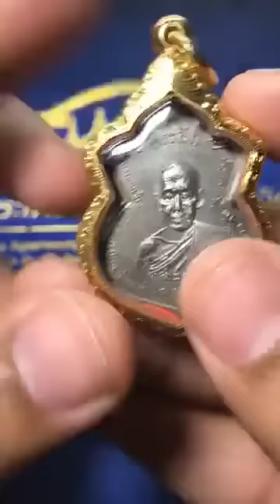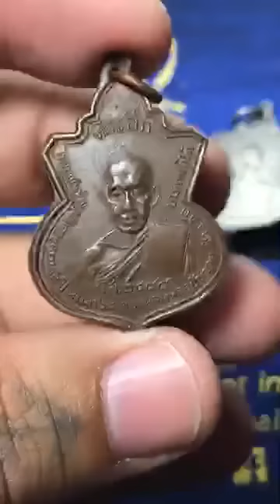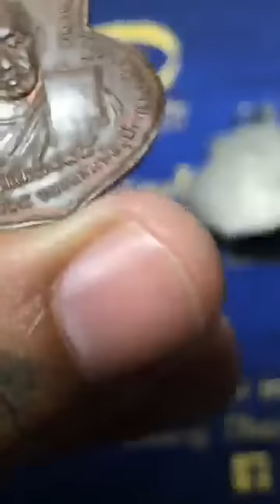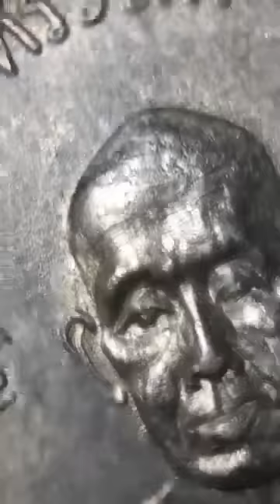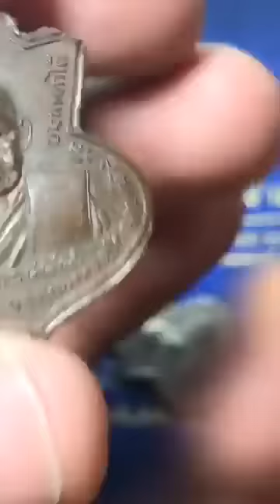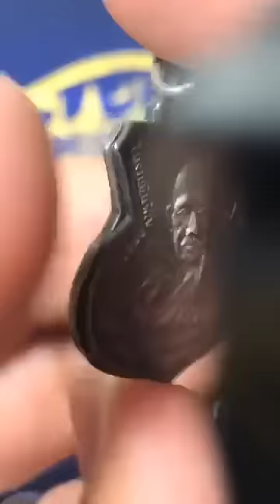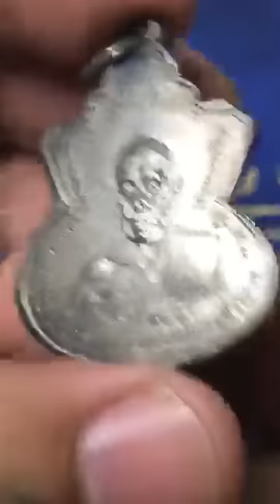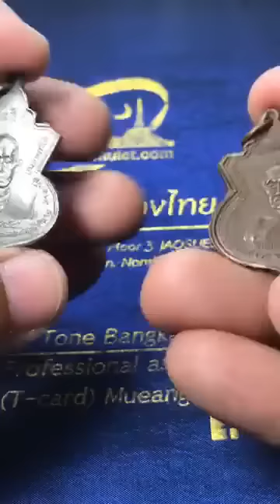เหรียญหลวงปู่ช่วง วัดบางแพรกใต้ รุ่นแรก เนื้อเงิน,เนื้อทองแดง หยิบกล้องส่องพระกับโทนบางแค